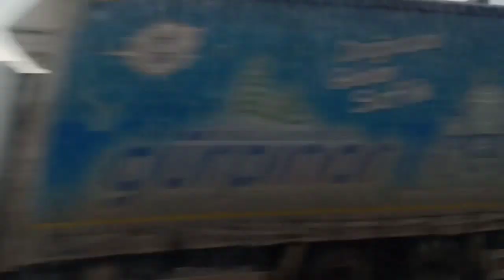Visit to Below Mosque in Turkey istanbol